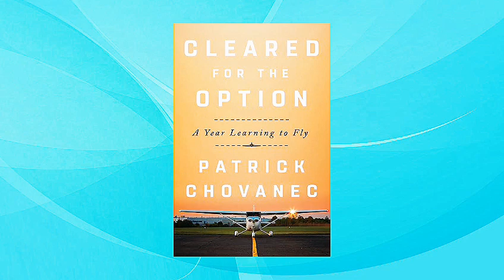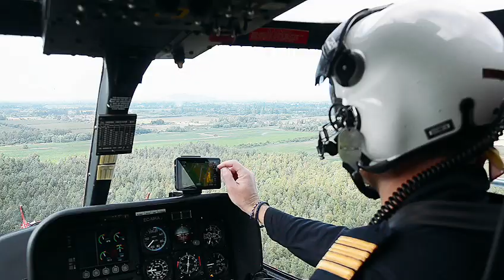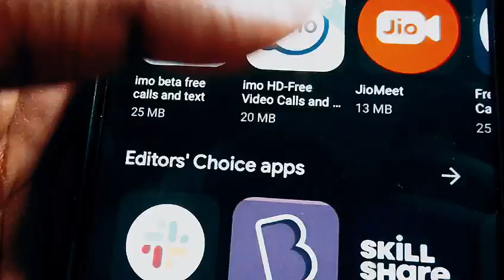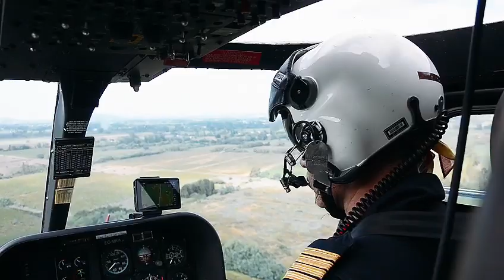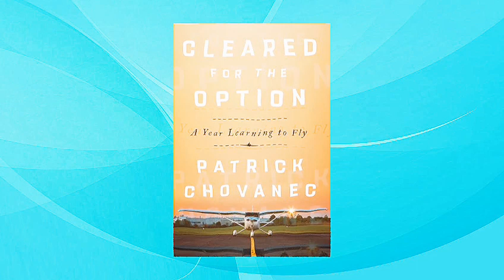Flying Teaches Us More About The World Today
During the pandemic, most of us were struggling with social isolation, as well as figuring out what to do with our lives. There was no denying that the pandemic indeed changed the way we thought about relationships among family members and friends. For Patrick Chovanec, it was the best opportunity to stay out of the comfort zone, discovering something new for life - learning how to be a pilot. In this episode, Patrick joined the show to share more details from his new book "Cleared for the Option: A Year Learning to Fly."